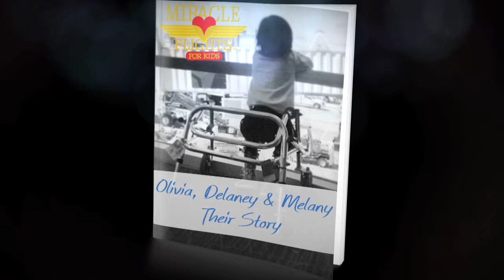Flying for Your Life: Olivia, Melany, Delaney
Latest episode of Flying for Your Life features three little girls in Philadelphia.